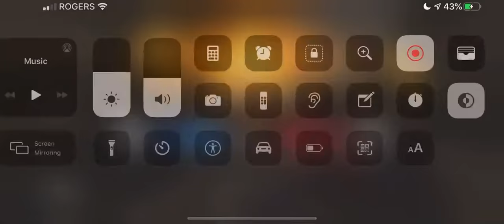[{(CoD Mobile | PTFO #7)}] Outsmart Them?